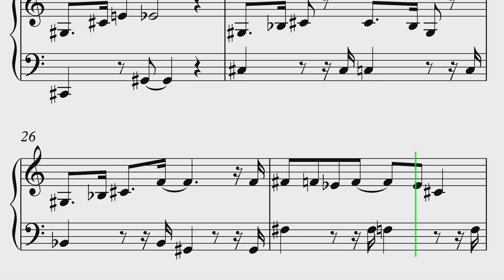Wombles Theme Song Piano Sheet Music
If you want to learn how to play "Wombles Theme Song" on Piano, this tutorial is for you!

About:
In this video learn how to play Wombles Theme Song on piano using this Easy Piano Tutorial.